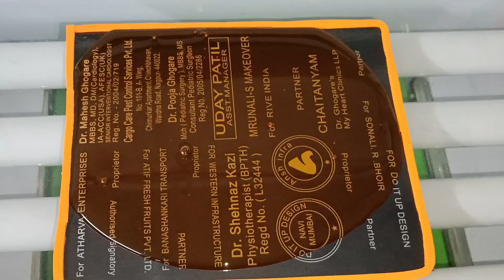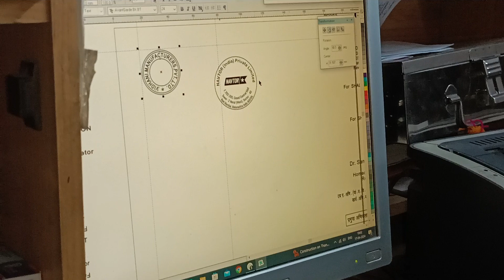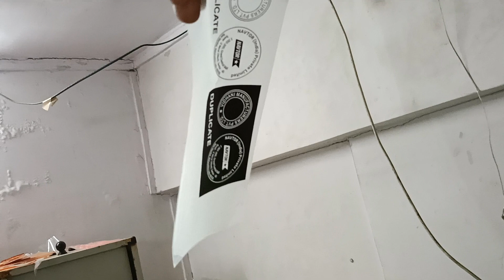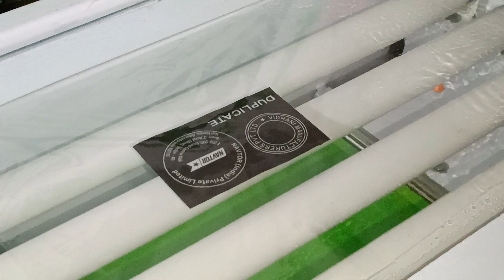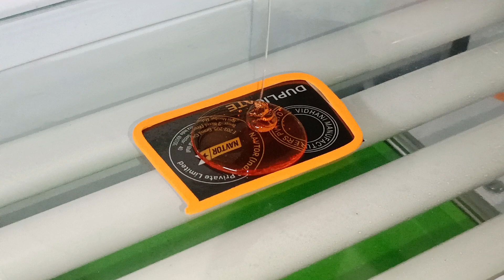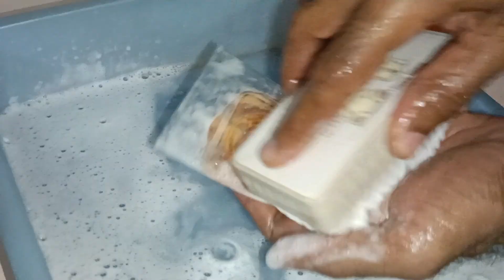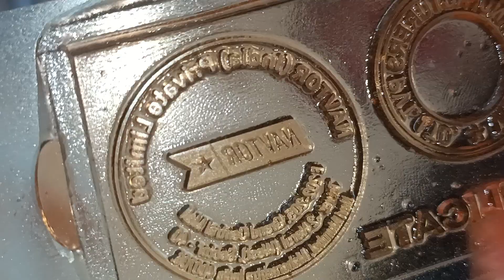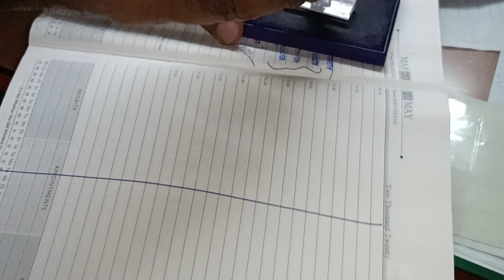how to make rubber stamp at Home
stamps
Stamp
self inking stamp
custom stamps
self inking date stamp
rubber stamp design
Stamp factory
rubber stamps singapore
making stamps
rubber stamp art
Rubber Stamp Carving
trodat stamp
how to self ink stamp refill
self-inking stamps
self inking stamps
diy stamps
rubber stamping techniques
rubber stamp business
rubberstamp369